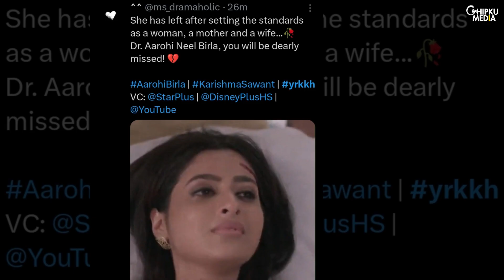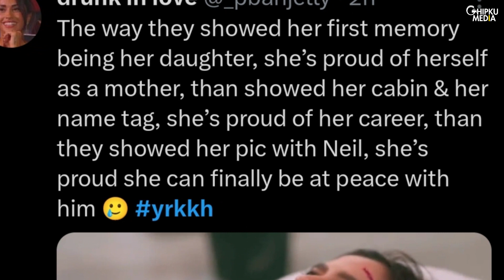YRKKH Fans Bids Goodbye To Aarohi, Blames Akshara For Again Leaving Abhimanyu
Yeh Rishta Kya Kehlata Hai Fans gets emotional watching Aarohi's death scene, Akshara again leaves Abhimanyu.